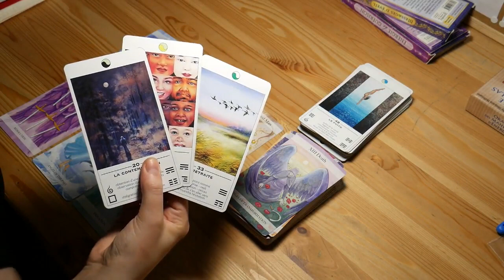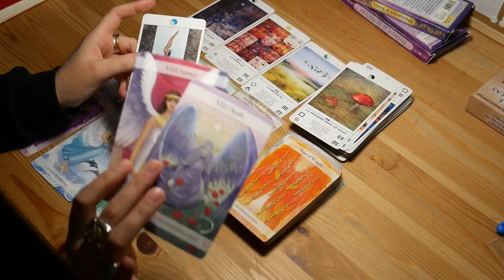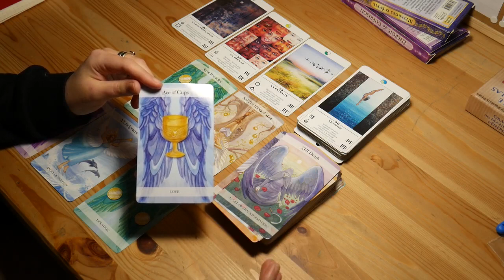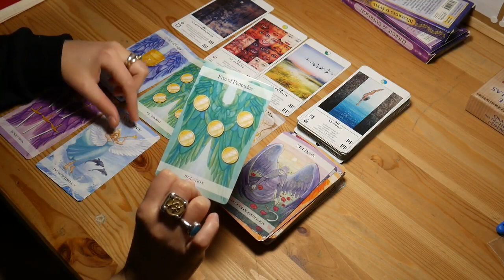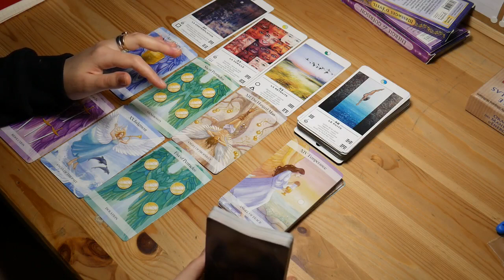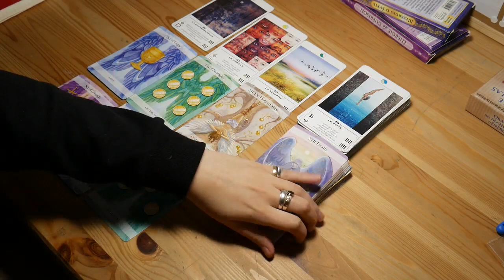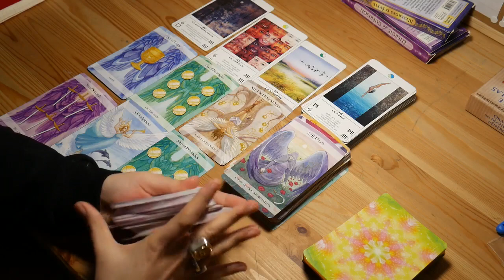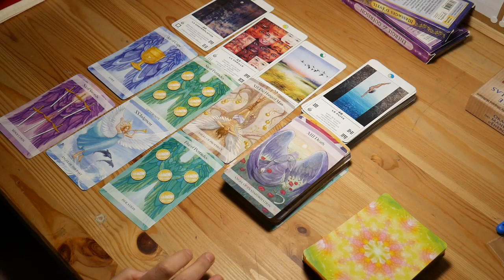Cancer Février 2020 : Je vois le bout du tunnel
Vision quest Tarot
Manga Tarot
Le Grande Circus Tarot
Archetype Cards
Sacred Destiny oracle